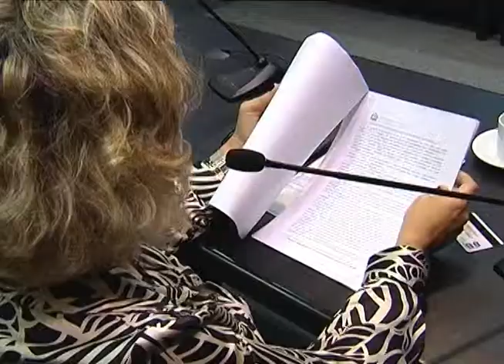Reportagem - CPI da Telefonia Móvel - 04/09/13